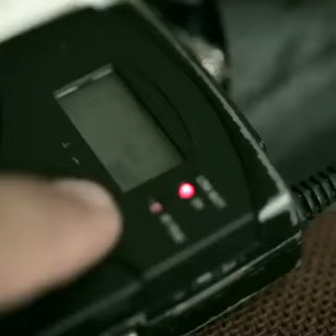Telecom campeã de reclamações no reclame aqui ganha mesmo tratamento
Neste vídeo vc verá a empresa campeã de reclamações no reclame aqui tendo o mesmo tratamento que dão aos clientes deles. Foram vonvidados para um jantar cortesia e foram deixados de lado e nao tiveram os pedidos atendidos como era pra ser! Obrigado...